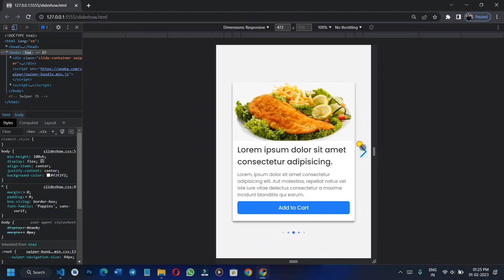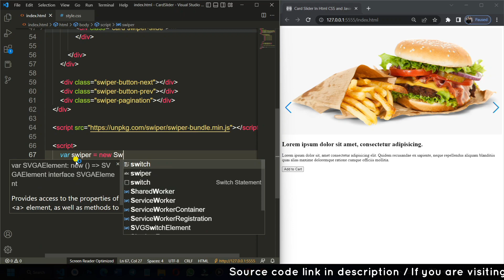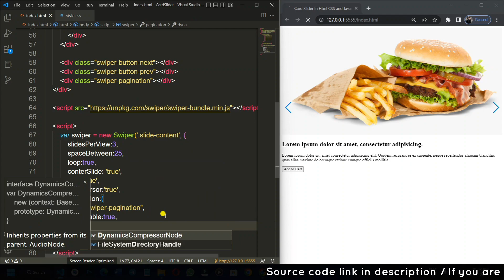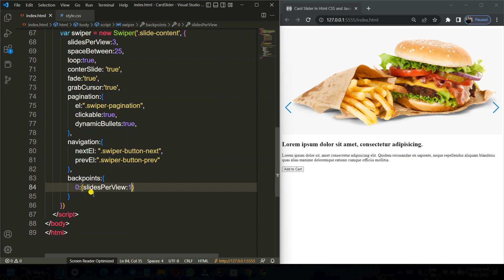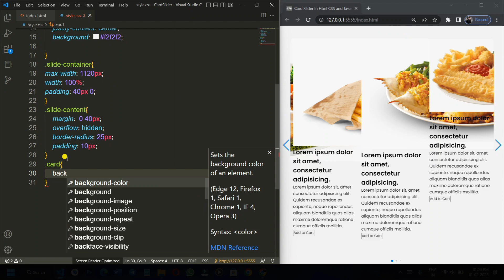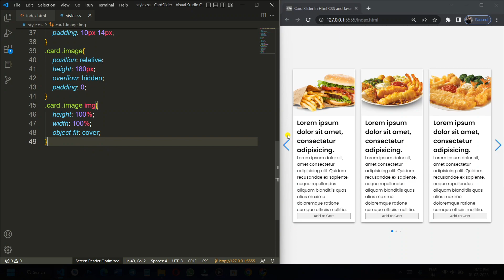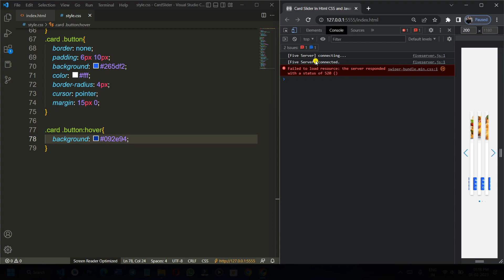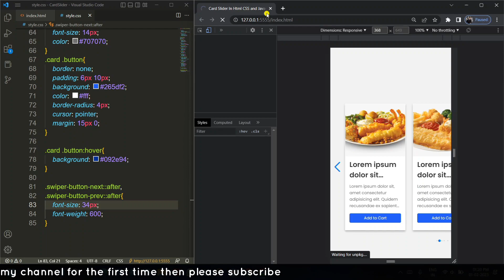How to Make Responsive Card Slider in Html CSS & JavaScript| Swiper Js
00:00 Overview & Features
00:52 Writing the HTML
02:05 Writing the JavaScript
04:40 Writing the CSS

Please *like* and *1 comment* this video.

*Thanks..*